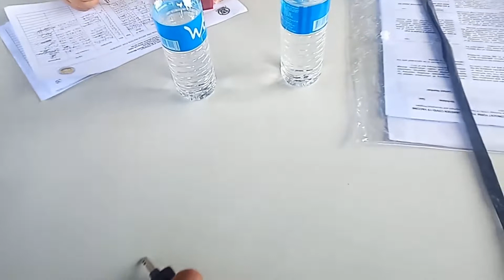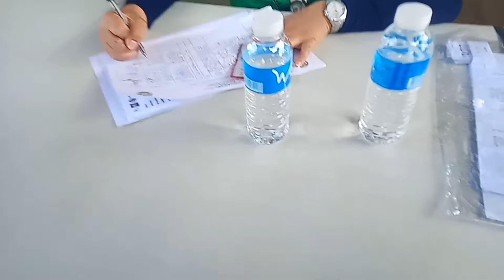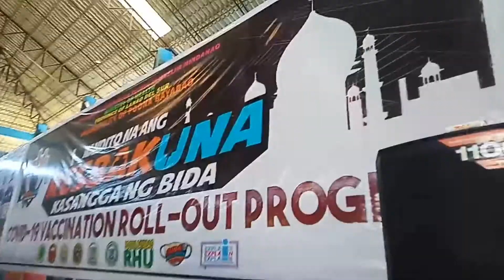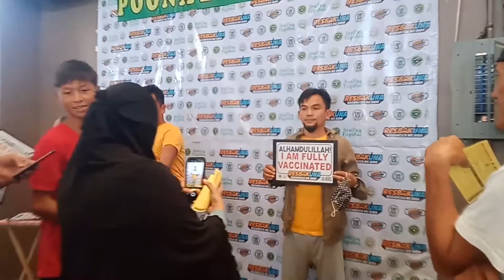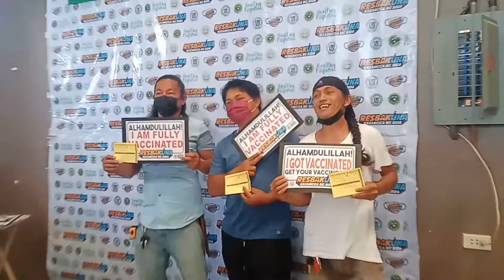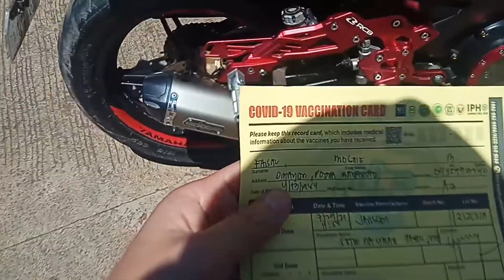VACCINATION BLOG | POONA BAYABAO LDS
Title: VACCINATION BLOG | POONA BAYABAO LDS ‎@Jham Kitchen

🎀Assalamu'Alaikum Everyone! I'm Jamalia. Im a Filipina Muslim  | MARANAO vlogger. From Marawi City. I'm hoping that you guys will enjoy and continue watching my Upcoming videos🎀

💁 if you like this video please give it a thumb up 👍.